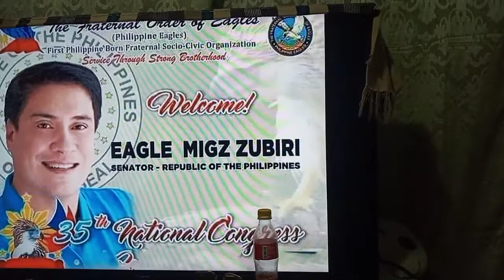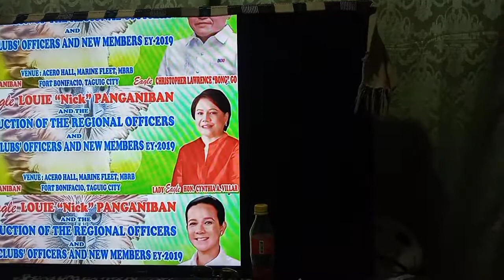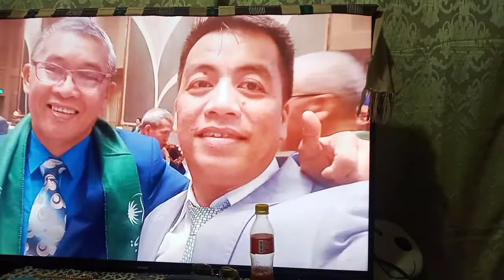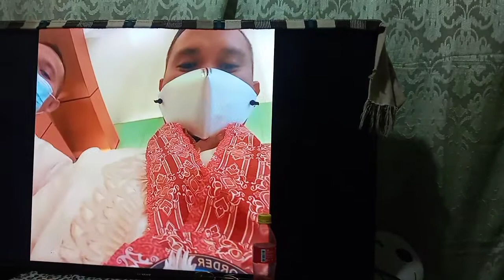THE EAGLES CLUB IN THE PHIL | MABUHAY AGILA ( kh3anvlogg)